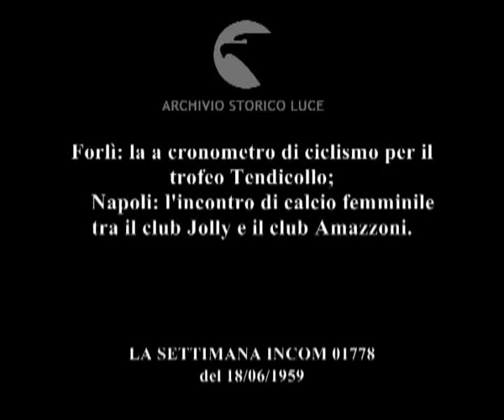La vita sportiva.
Forlì: la a cronometro di ciclismo per il trofeo Tendicollo;
    Napoli: l'incontro di calcio femminile tra il club Jolly e il club Amazzoni.
   Descrizione sequenze:Forlì: molta gente è accalcata in strada ; lo startman dà il via alla gara ; i ciclisti partono ; fasi della partenza ; un tifoso di Coppi urla mostrando un cartello inneggiante al ciclista ; Fausto Coppi parte ; Baldini è pronto alla partenza ; immagini di Fausto Coppi mentre pedala ; da un'automobile in corsa un cinereporter in piedi riprende la corsa ; veduta in sovraimpressione di un cronometro in mano ad un uomo ; fasi della corsa ; immagini dell'arrivo al traguardo degli sportivi ; tre donne parlano e sorridono mentre assistono alla gara ; una donna corre verso Coppi appena arrivato al traguardo ; Baldini arriva e si classifica al primo posto ; Baldini è circondato dalla folla e leva verso l'alto un mazzo di fiori ; Napoli: le donne calciatrici entrano in campo con dei mazzi di fiori in mano ; le due squadre corrono in campo ; immagini del pubblico con i tifosi che salutano ; immagini degli spalti gremiti di folla ; due signore in campo ricevono dei mazzi di fiori ; inizio dell'incontro di calcio ; fasi del gioco ; un uomo segue la partita dietro una rete e si porta la mano alla bocca ; il Jolly segna un goal ; il Jolly segna un altro goal ; immagini del pubblico ; il Jolly segna il terzo goal all'inizio della ripresa ; immagini della partita ; veduta dei tifosi dietro una rete ; una calciatrice mediano, infortunata, viene portata via dal campo dalle compagne ; una donna cerca di massaggiare le gambe della calciatrice infortunata ; fasi del gioco ; le calciatrici molto stanche si avviano all'uscita al termine dell'incontro ;